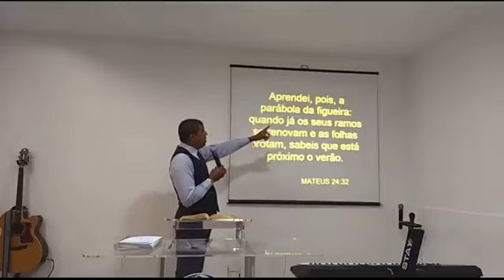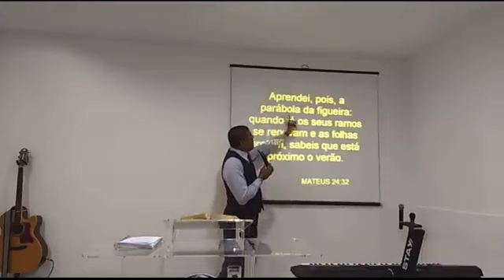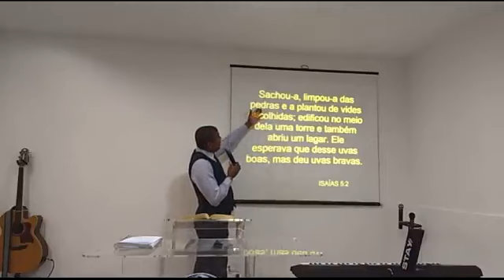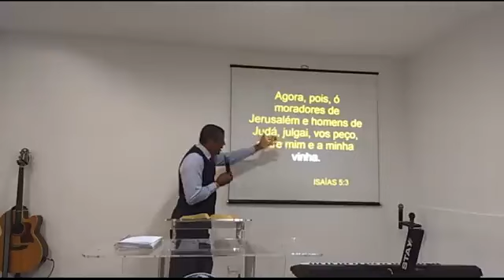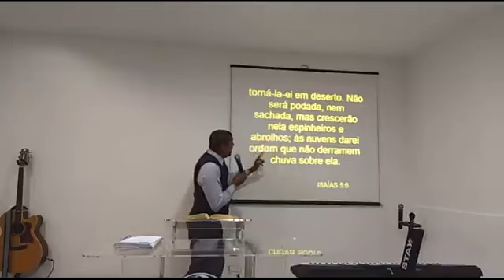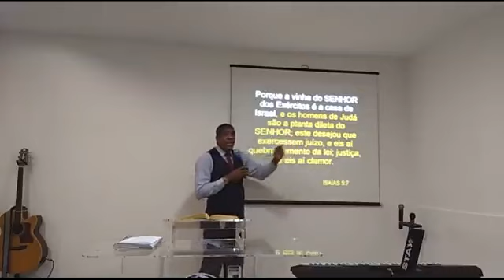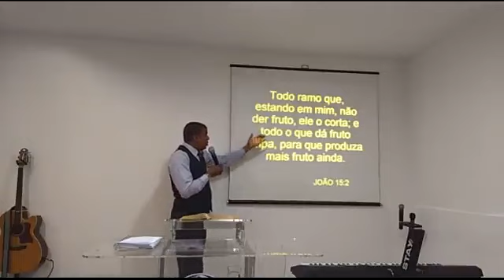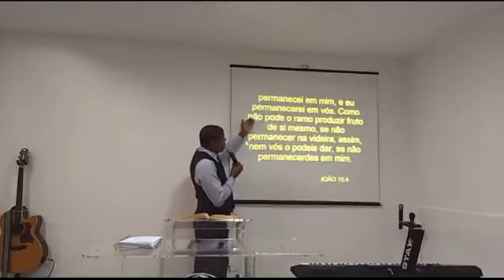A FIGUEIRA NÃO É ISRAEL MATEUS 24 32